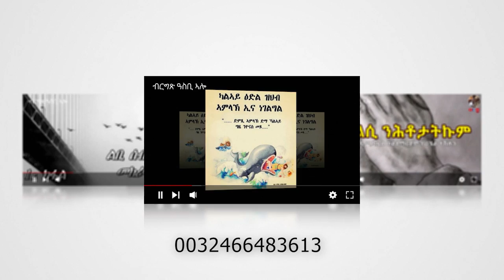Asbi Alo - ሓደሽቲ ዘመርቲ ንምርካብ ሓድሽ መድረኽ - ብርግጽ ዓስቢ ኣሎ Eritrean Orthodox channel 2020